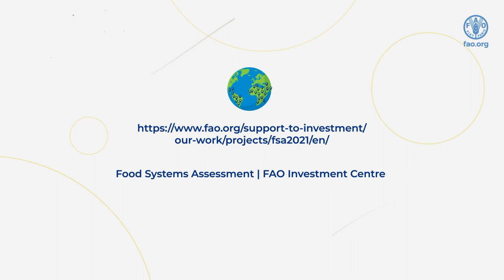Agri-food Systems Assessments (FSA) | First step towards transforming food systems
The Sustainable Agri-food Systems Transformation Initiative (FSA) is a partnership between the European Union, FAO and CIRAD, in cooperation with national and food systems stakeholders that initiated a large-scale assessment and consultations in more than fifty countries, as a first step to transform food system.

The methodology applies a systemic approach and is centered around key questions related to the sustainability of the system. The aim is to understand the interactions between sectors and players and identify the needed policies and investments for future change.

Credit: APDRA, EU Projet-AMPIANA améloration aux marches pisicoles d’Analamanga footage.